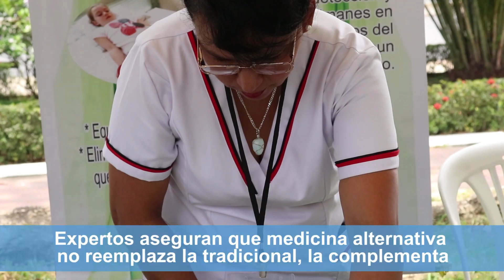Holly Holistic Fest en Guayaquil